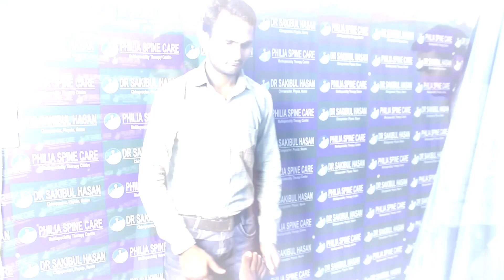Lower back pain treatment by @drsakibulhasan chiropractic therapy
गर्दन दर्द का इलाज डिडौली अमरोहा में
Neck Pain Chiropractic Alignment Didauli Amroha Chiropractor_Uttarpradesh india

H473 ShahzadHusainAyurveda 1st Floor Near Landmark College Didauli Amroha Uttarpradesh

Dr Sakibul Hasan First Chiropractor In uttar pardesh

successful treatment
       No More Back Pain
★ सर्वाईकल ★ स्लिप डिस्क ★ कमर दर्द ★ साईटिका ★ दबी नस ★ पेट रोग ★ लकवा फालिस * माईग्रेन ★ सी.पी.चाईल्ड ★ जोड़ो का दर्द